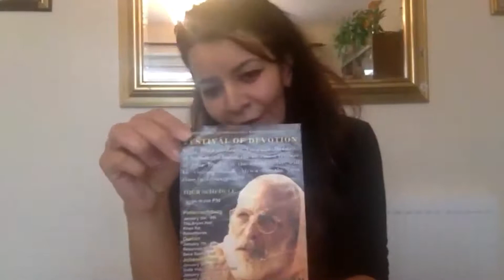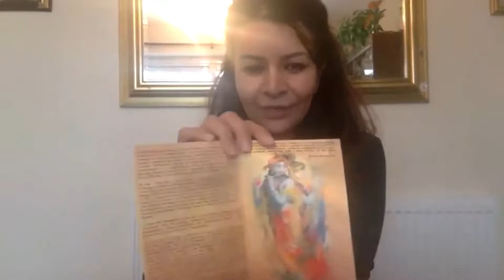Srila Gurudeva Memories - Srimati Nandini Didi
New Harikatha of Srila Narayana Gosvami Maharaja published DAILY on Gaudiya Rasamrita